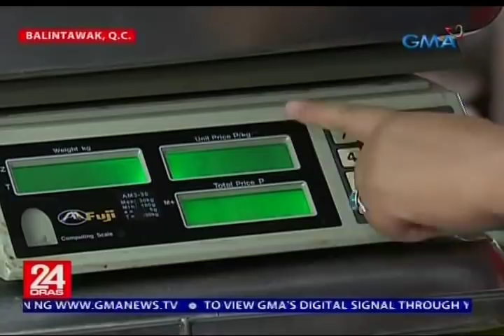34 na dinaya umanong timbangan, pinagkukumpiska sa surprise inspection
Sira na at hindi magamit ang Timbangan ng Bayan sa ilang pamilihan. Isinusulong pa man ding ipalaganap ito sa buong bansa lalo't malaking tulong ang mga Timbangan ng Bayan para matiyak ng publiko na talagang sapat at tapat ang bigat ng kanilang mga pinamalengke. Nakatutok si Sandra Aguinaldo.

24 Oras is GMA Network’s flagship newscast, anchored by Mike Enriquez, Mel Tiangco and Vicky Morales. It airs on GMA-7 Mondays to Fridays at 6:30 PM (PHL Time) and on weekends at 5:30 PM.